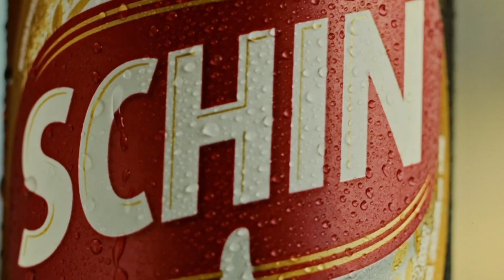Comercial: Atrações do Planeta Atlântida 2019 (01 e 02/02/2019)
RBS TV PORTO ALEGRE - 34/12.1
Porto Alegre/RS